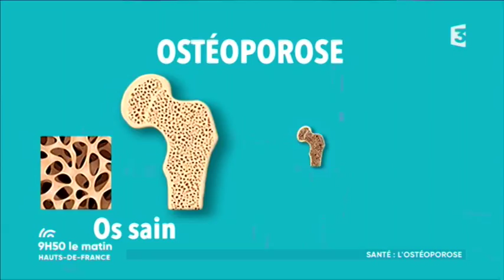L'ostéoporose, comment la diagnostiquer ?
Le professeur Patrice Fardellone est le chef du service de rhumatologie à l'hôpital d'Amiens. Invité sur le plateau de 9h50 le matin avec Céline Vaconsin, médecin, il aborde le sujet de l'ostéoporose. Le 20 octobre en est la journée mondiale.